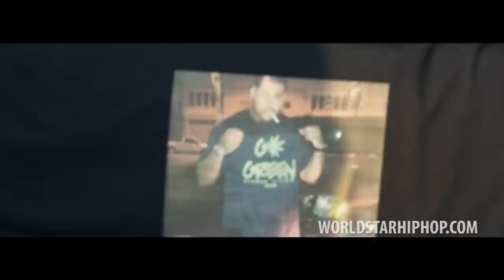Trae tha Truth & Boss "Get it off the Highway" (WSHH Exclusive - Official Music Video)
The official WorldStarHipHop premiere of Trae the Truth & Boss’ "Get it off the Highway" music video. Follow @TraeABN @ABNlilBoss.

Directed by Philly Fly Boy | ABN / Hustle Gang.